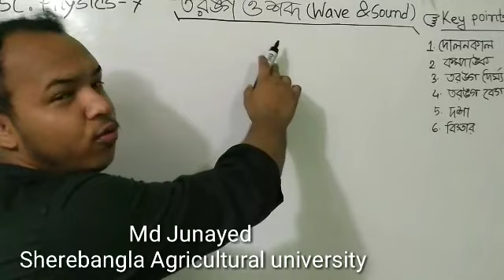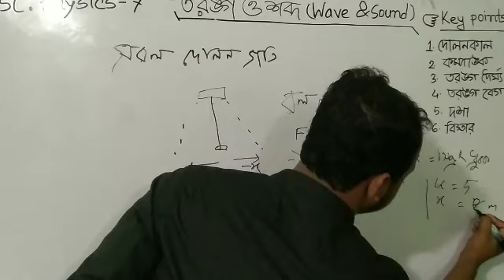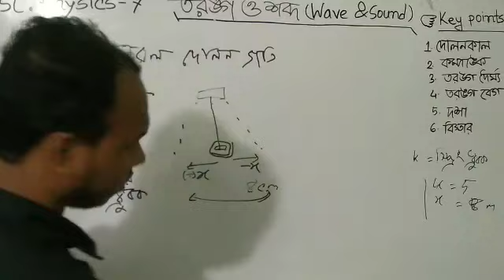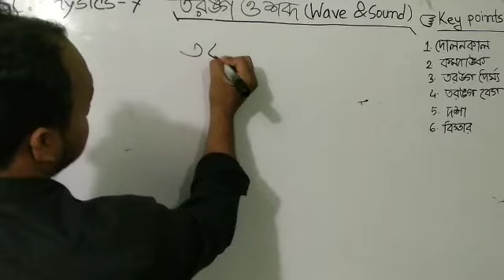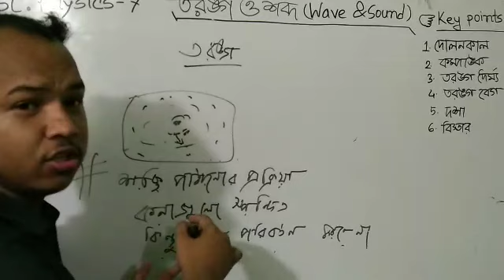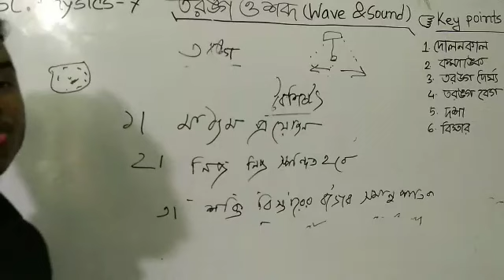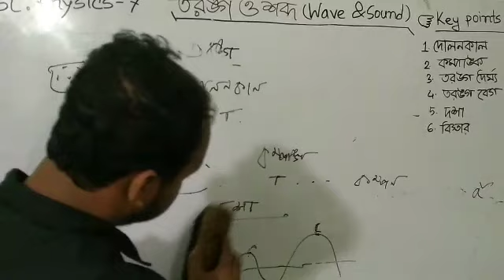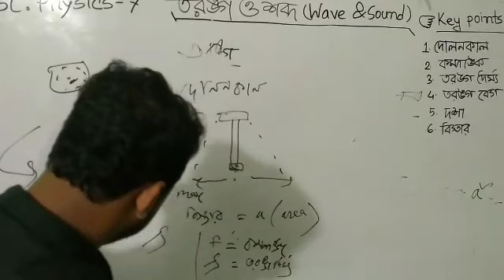ssc physics chapter 7।wave and sound এসএসসি পদার্থ তরঙ্গ ও শব্দ।1part 1.Junayed Ahmed.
ssc physics chapter 7।wave and sound  এসএসসি পদার্থ তরঙ্গ ও শব্দ।1part 1.Junayed Ahmed.Creative learning school.